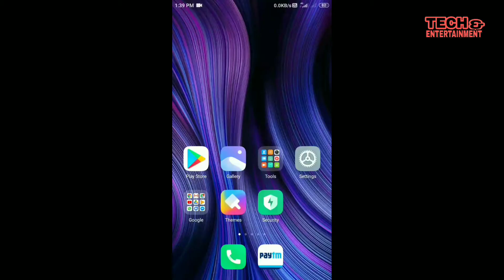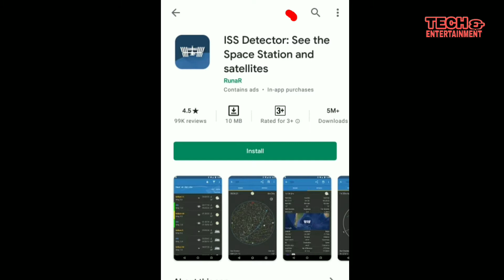International space station को अपने घर से कैसे देखे || how to see iss from my location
Dosto Mai is  par tech or space se related video upload karta hun dosto   umeed hai apko aj Ka ye video  International space station को अपने घर से कैसे देखे || how to see iss from my location ||   se juda ye video jarur Pasand ayega

1) international space station
2)इंटरनेशनल स्पेस स्टेशन
 3)iss
4)spot the station
5)antriksh station
6)ISS ko kaise dekhe

Thanks...&...love